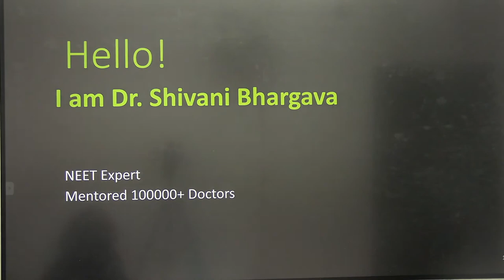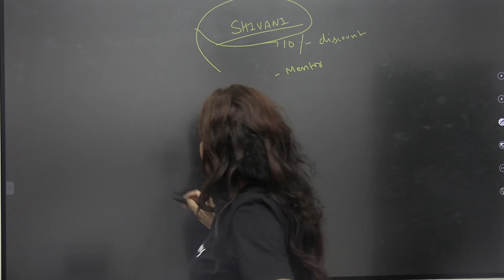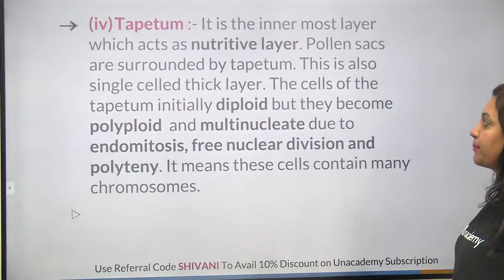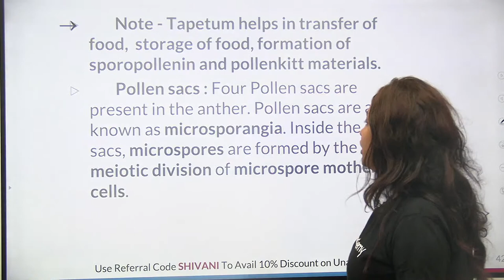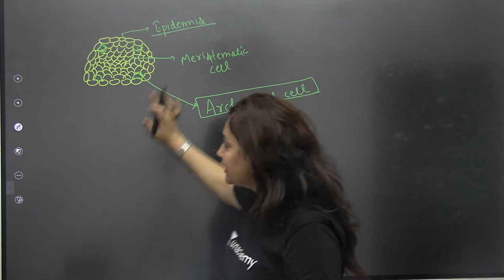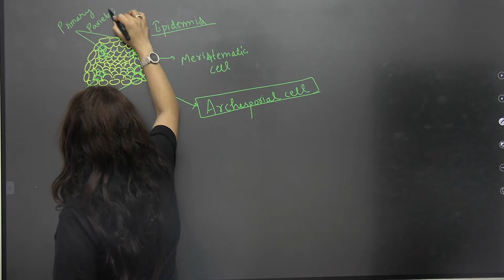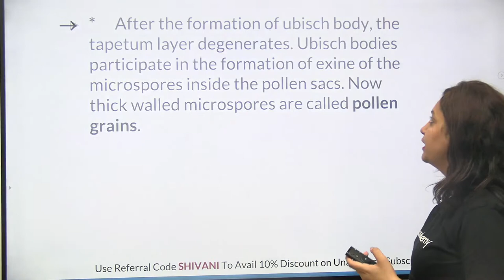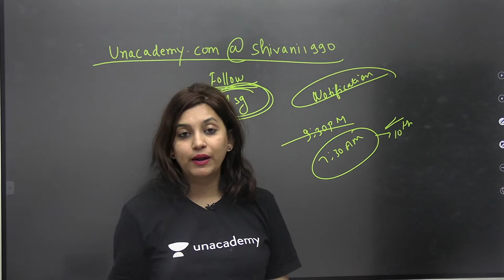Sexual Reproduction in Flowering Plants | Part 2 | मिशन/Mission | NEET 2022 | Dr. Shivani Bhargava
Dr. Shivani Bhargava will discuss Sexual Reproduction in Flowering Plants from the series मिशन/Mission for NEET 2022 aspirants. She shares various strategies to help you crack the NEET exam.

Unacademy Subscription Benefits:

1. Learn from your favorite teacher
2. Dedicated DOUBT sessions
3. One Subscription, Unlimited Access
4. Real-time interaction with Teachers
5. You can ask doubts in a live class
6. Limited students
7. Download the videos & watch them offline